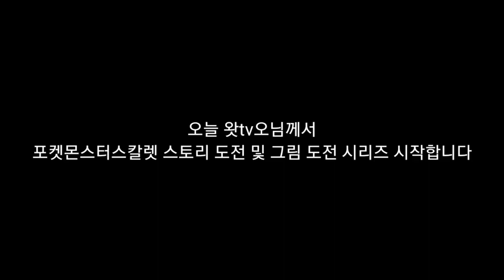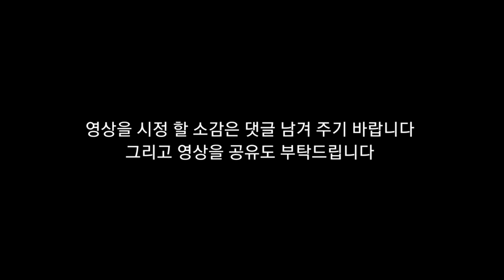뇌병변유튜버가 포켓몬스터 스칼렛 도전 및 그림 도전 시리즈 두번째 체육관에서 도전